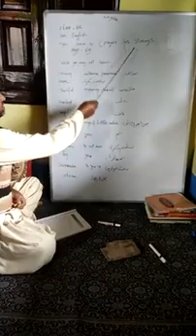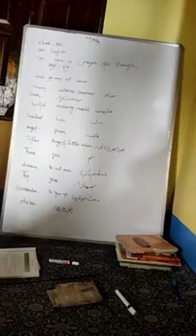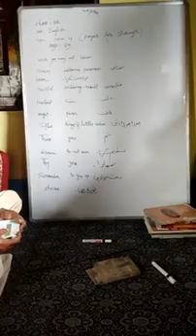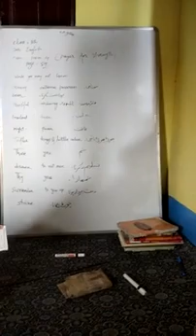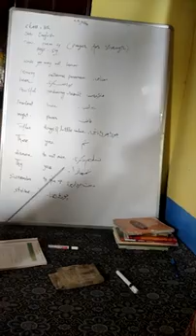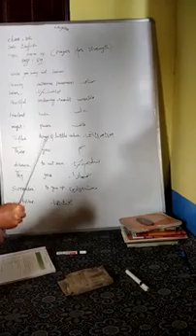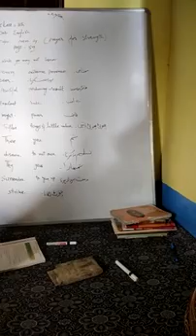Class l 8th l poem l Prayer for strength